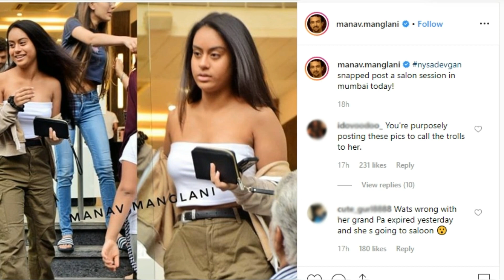Nysa Devgan Got Emotional For Mother Kajol Devgan